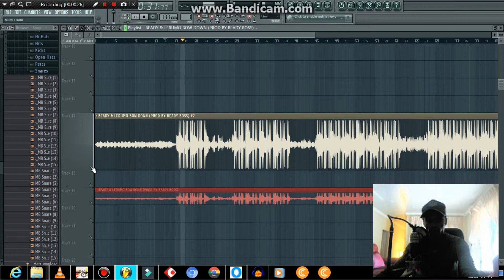One of the best South African music Producers, Beady Boss showing Mastered and unmastered song.